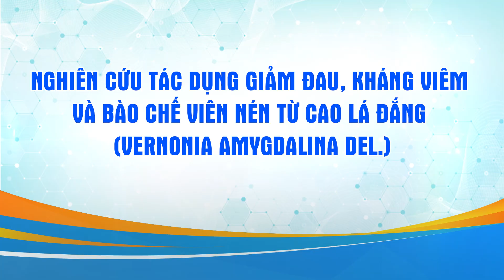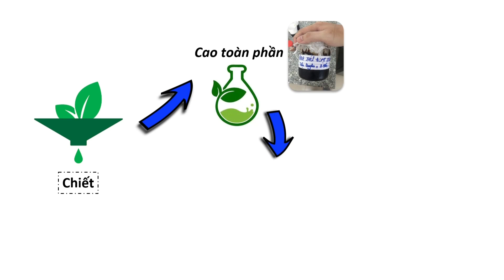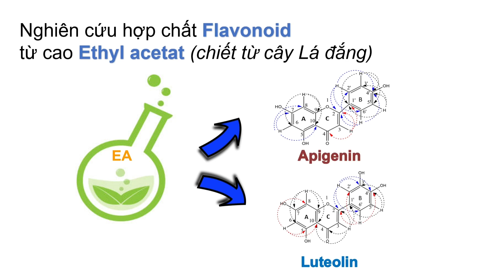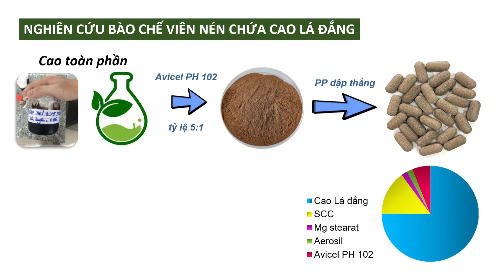EURÉKA 2022-CNHD Nghiên cứu tác dụng giảm đau, kháng viêm và bào chế viên nén từ cao lá đắng